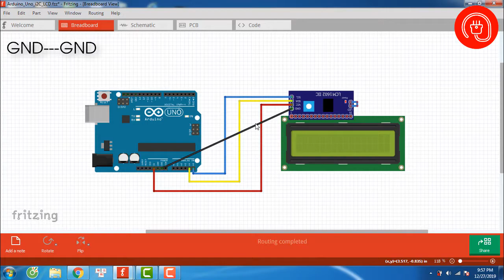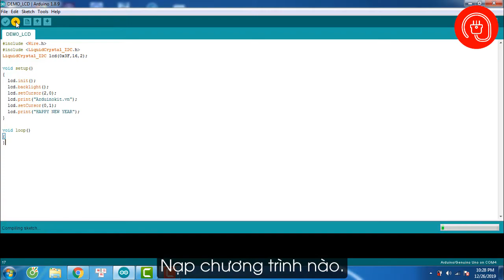Tổng quan LCD 16x2 và giao tiếp I2C LCD sử dụng Arduino